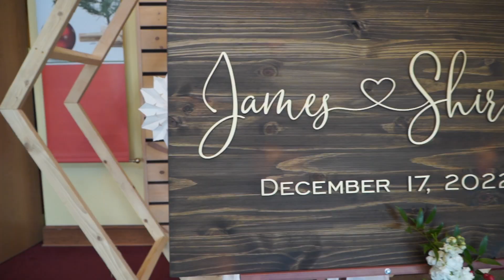Shirley and James 1 Minute Highlight